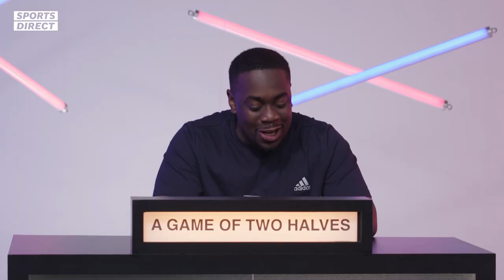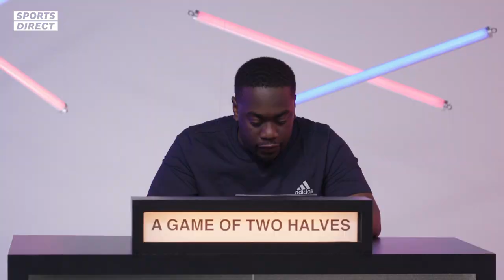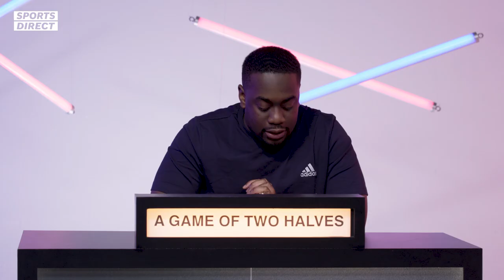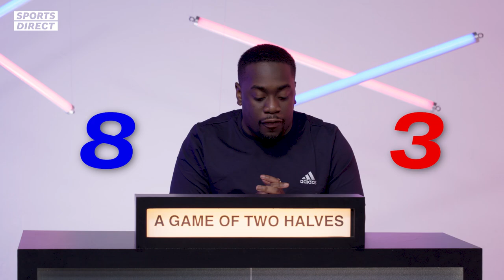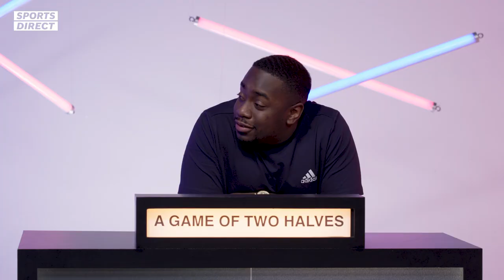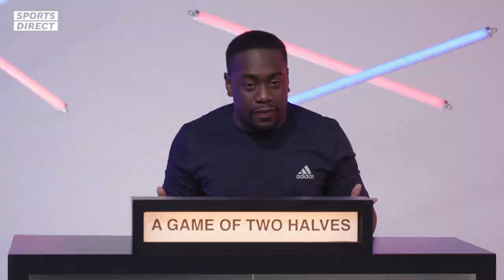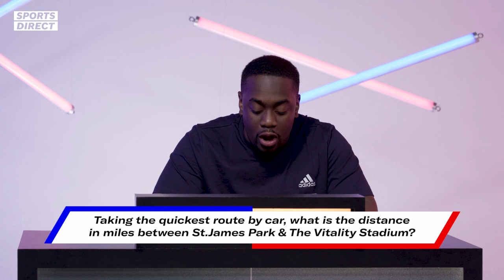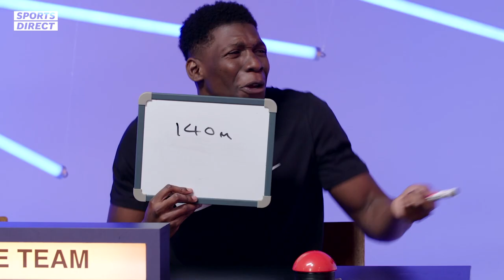Pieface Plays 'Guess the Player from their FIFA Walkout' | A Game of Two Halves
Twitch and FIFA streamer Pieface takes on our A Game of Two Halves challenge. He goes up against Arsenal fan Ty from AFTV fame as they try to correctly guess each player from FIFA walkout clues.

Andrew Mensah hosts this season of A Game of Two Halves, featuring some of YouTube and footballs finest creators; Spuddz, Bayo Akinfenwa, Frimpon, Pieface, George Baggs and Olivia Buzaglo. Who will come out on top in this battle of football trivia.